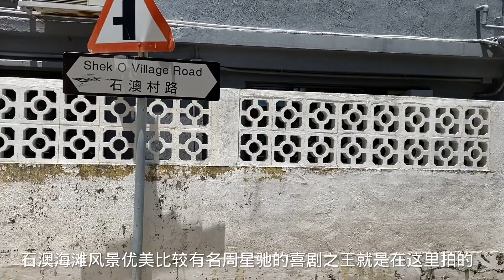实拍香港最真实的农村现状，石澳的村屋，和你家乡有啥不一样呢